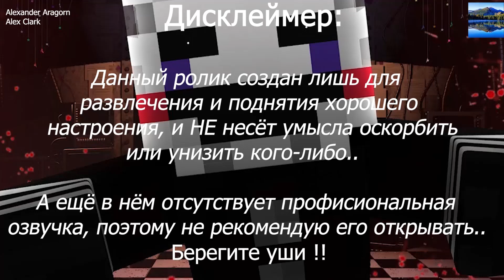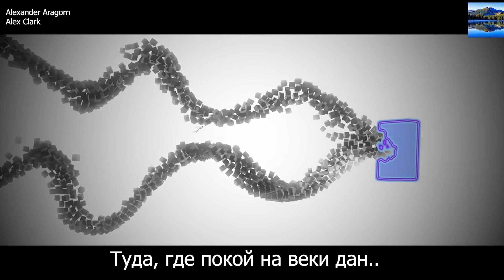TryHardNinja The Puppet Пародия На Русском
Приветствую всех !! Тех, кто не смотрел мой "Новогодний" Ролик, Поздравляю с Новым Годом и Рождеством !!
Не уверен.. Думаю, я не буду выпускать клип, с субтитрами, а хотя.. Кто знает ?..

А, ещё кое-что.. Вы знаете, что у DamboMusic заблокировали шедевральный, по моему мнению, клип - "Испорчен" ? Так вот.. Я его вовремя скачал, и теперь перезалью, с Ограниченным Доступом !! (Т.е - с доступом по ссылке)..